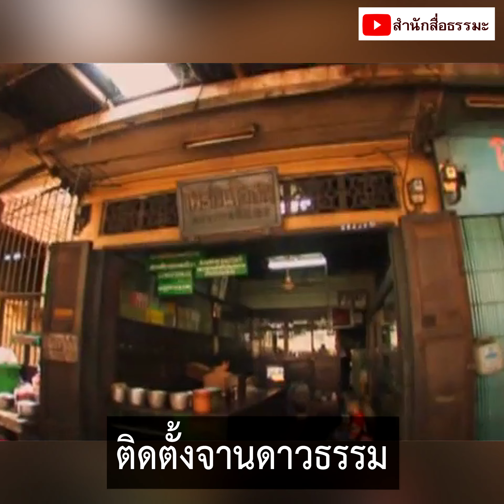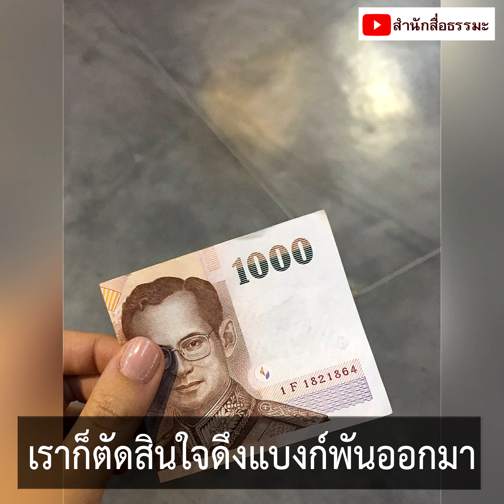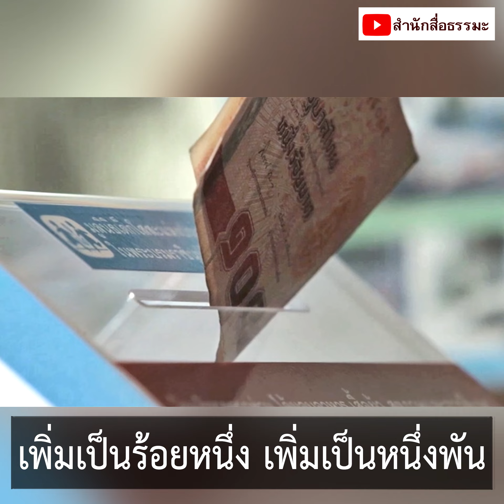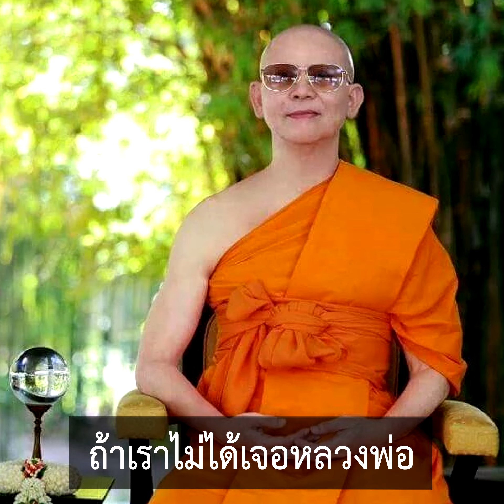⭕โดนแทงหมดอนาคต แต่มาพลิกชีวิตเพราะเจอแบบนี้